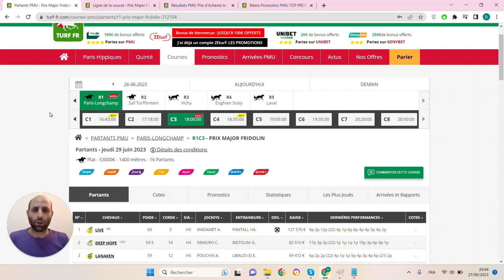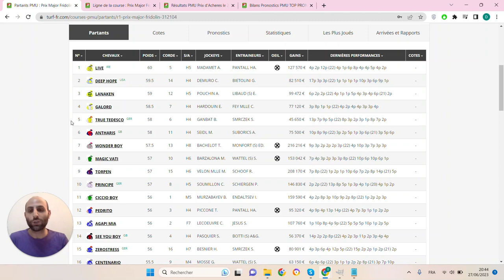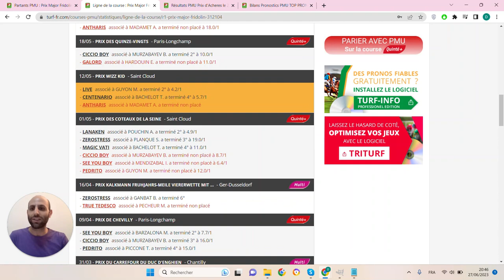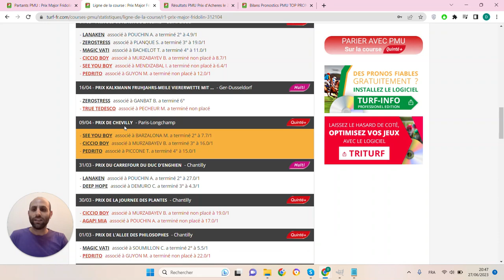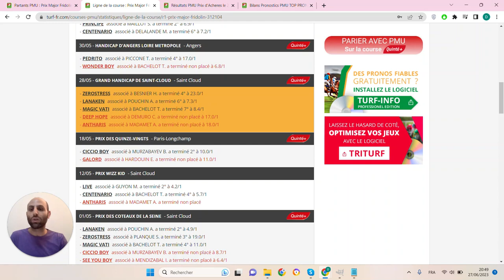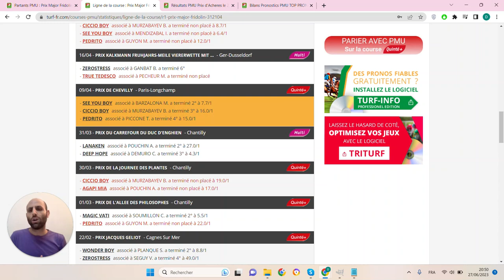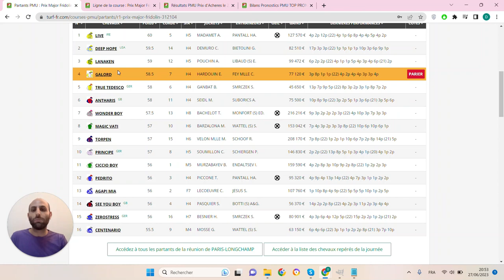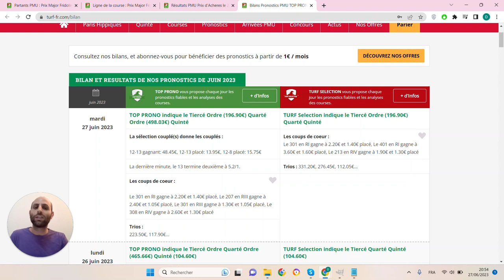PRONOSTICS PMU GRATUIT DE LA MINUTE QUINTE+ DU JOUR JEUDI 29 JUIN 2023 #312104